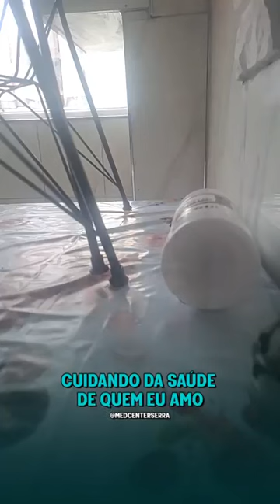Fatima zohra Zerrouki | واش راه صاير في فايسبوكظ